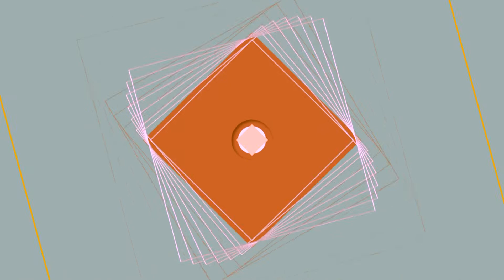MASTER TV ŁUKÓW - Termomodernizacja Szkoły Podstawowej w Sarnowie